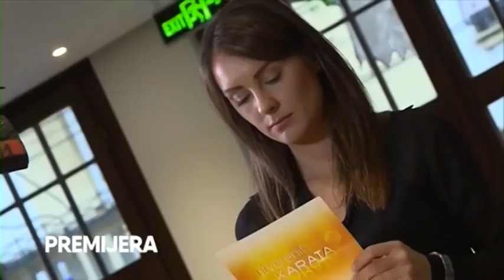Milica Pavlovic - Prilog - Premijera - (TV Pink 18.09.2018.)